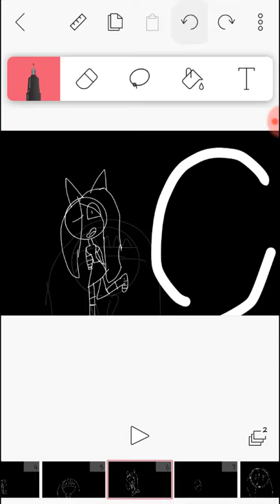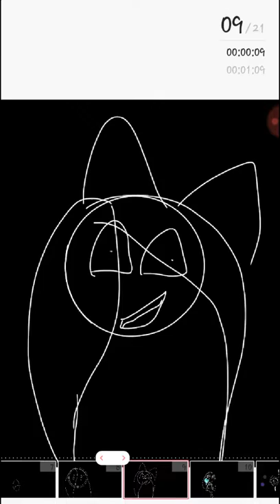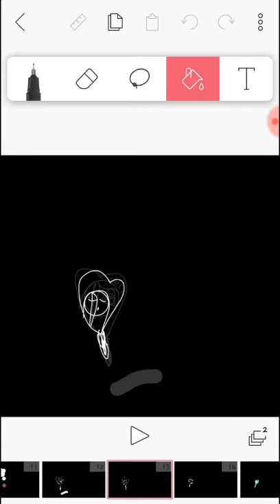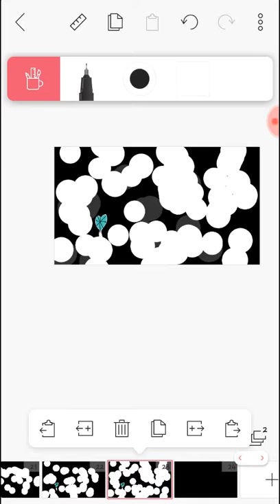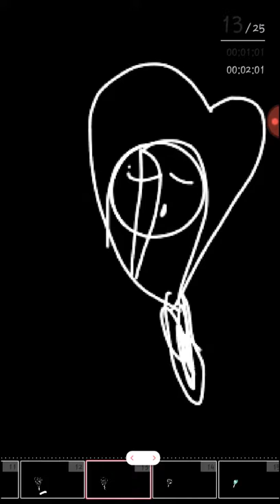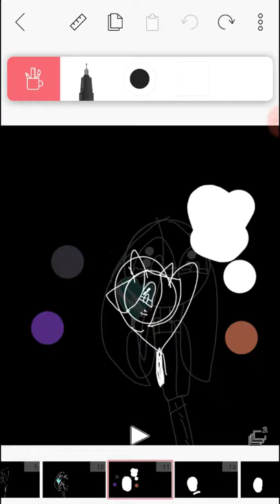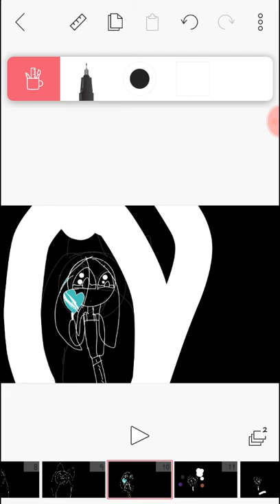9 de octubre de 2017